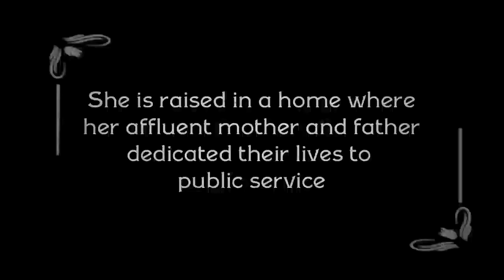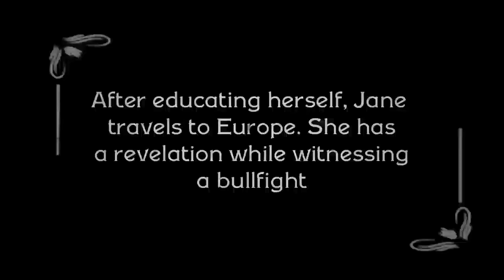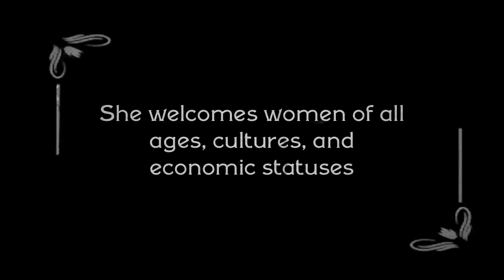Jane Addams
The Life and Times of Jane Addams